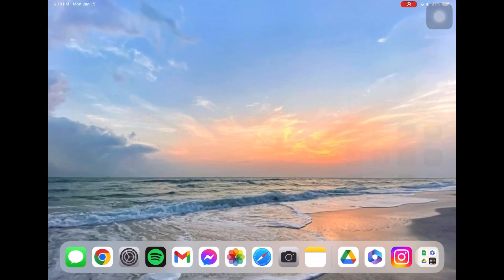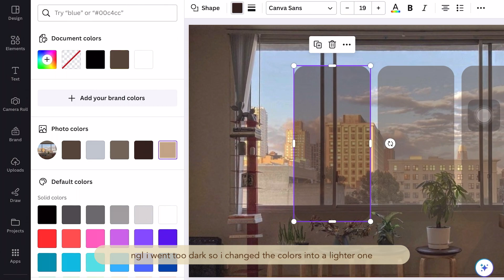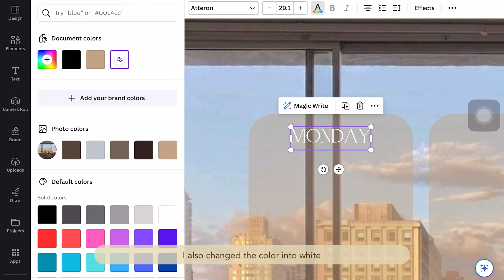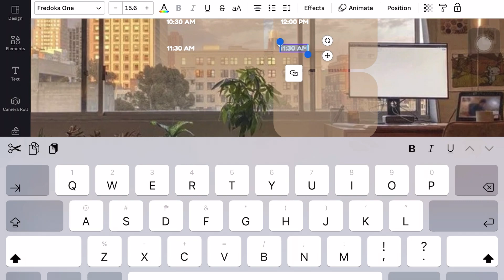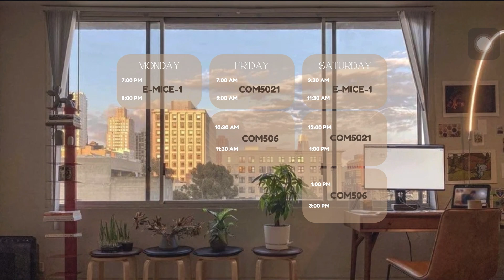how to make an aesthetic wallpaper schedule for ipad | tutorial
૮₍ ˶• ༝ •˶ ₎ა  open me  ૮₍ ˶• ༝ •˶ ₎ა

hola everyone! It has been a while since my last youtube post. This year, I promise myself to deliver more content to you guys 🫶🏼 thank you for the support I’ve been receiving ever since✨

✨name: sophie
✨age: 22!
✨course: marketing management as my major!
✨editing softwares i use: vllo, picsart, sketchbook
✨what i use for filming: iphone 12